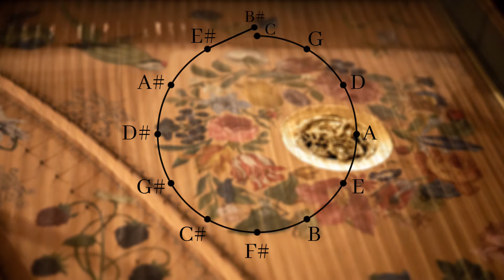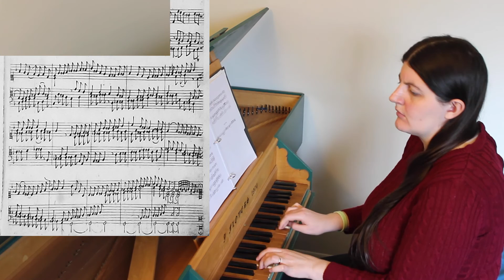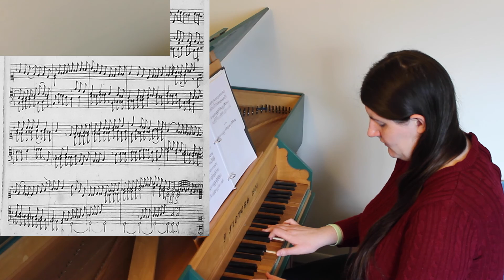Meantone Temperament and Other Historical Tuning Systems, Part 1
MEANTONE TEMPERAMENT AND OTHER HISTORICAL TUNING SYSTEMS, PART 1 / What if I told you that G# and Ab were not the same note? Throughout most of the history of Classical music they weren’t and in this video I’m going to show you how and why!

This video is an introduction to historical tuning systems and temperaments, particularly 1/4-comma meantone temperament and how it differs from equal temperament. I explain what temperaments are, why we need them, and how composers of Renaissance and Baroque music used them. I demonstrate quarter comma meantone temperament by using parts of Michelangelo Rossi’s famous “Toccata Settima,” showing just how crazy some 17th-century Italian Baroque music can sound in the temperament it was written for!

0:00 Intro
1:02 What are temperaments? And what is equal temperament?
1:42 Why do we need temperaments?
2:00 Pure Third vs. Impure Third Example 1
3:06 How do you create a temperament? All about the Pythagorean Comma and the Syntonic Comma
4:45 How do temperaments work? All about Equal Temperament
6:01 Meantone Temperament vs. Equal Temperament
6:25 Quarter-Comma Meantone Temperament
7:03 The "Wolf Fifth"/"Wolf Interval"/"Wolf Tone"
7:47 Pure Third vs. Impure Third Example 2
8:17 Enharmonics don't exist in 1/4-comma meantone!
9:27 Keyboard with split sharps or split keys
9:43 The Benefits of Quarter-Comma Meantone
10:07 Michelangelo Rossi Toccata Settima
10:31 Non-chromatic section of Rossi Toccata Settima
11:16 The famous chromatic section of Michelangelo Rossi Toccata Settima (in 1/4-comma meantone temperament)

The photo (which has been cropped) of the harpsichord with split sharps comes from here: